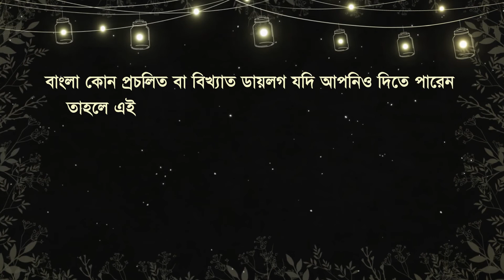ডায়লগবাজি প্রোমোশনাল অ্যাড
আগামী ৩০ জুন পর্যন্ত বাংলা সিনেমার কিংবা বাংলায় যে কোন প্রচলিত/পরিচিত ডায়লগ পাঠিয়ে দিন আমাদের আর সেরা ডায়লগবাজ হয়ে জিতে নিন আকর্ষণীয় পুরস্কার।

 চ্যলেঞ্জে অংশ নিতে করনীয়ঃ

👉ফোনের মেইন ক্যামেরায় Landscape mode এ ভিডিও করতে হবে। ( ভিডিও তে বাংলা সিনামার অথবা যেকোনো পরিচিত ডায়লগ বলতে পারবেন)

👉ভিডিওটি সর্বচ্চো ৩০ সেকেন্ডের হতে হবে।

👉এরপর এখানে ভিডিওটি আপলোড  করতে হবে।

বি.দ্র: ভিডিও পাঠানোর শেষ তারিখ ৩০ জুন, ২০২০।

আপনার ভিডিওটি আমরা আমাদের ইউটিউব চ্যানেল এ আপলোড করব। ইউটিউব এ ভিডিওর সর্বোচ্চ লাইকের ভিত্তিতে (৭০%) ও বিচারকের মতামতের ভিত্তিতে (৩০%) বিজয়ী নির্বাচন করা হবে।